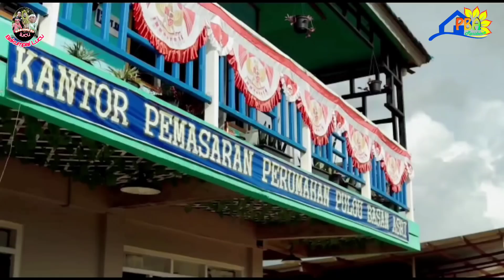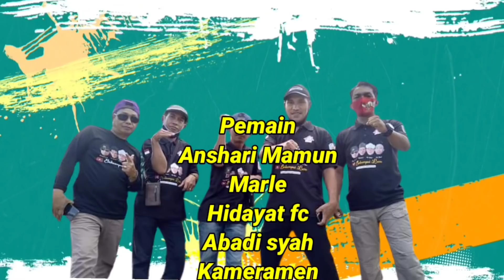Pambakal korupsi dana desa || Bakumpai Lucu